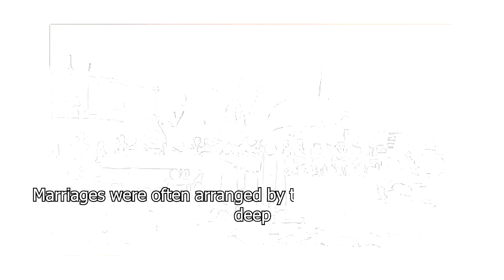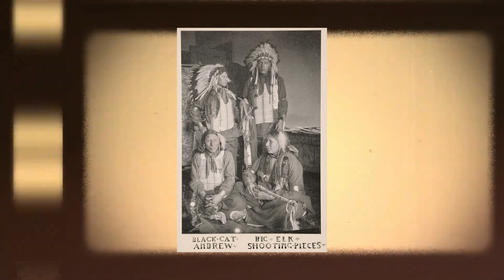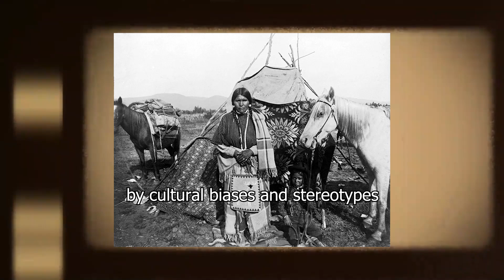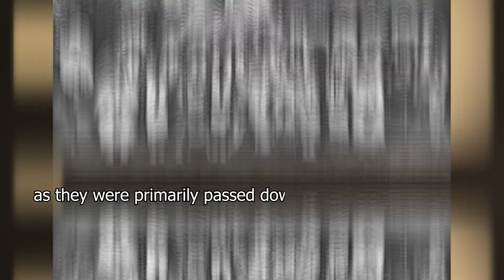SAVAGE Kinky Nasty SEX Lives of Sioux Tribes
In the fascinating tapestry of Native American cultures, the dynamics of multiple marriages among tribes like the Sioux were often shaped by profound factors, deeply rooted in honor, responsibility, and the strength of familial bonds. While popular imagination might conjure up visions of wild passion and unchecked desire, the reality is far more intricate.
The decision to enter into multiple marriages was not arbitrary but often a consequence of the harsh realities of life and the need to provide support and care for those left behind. Tragic events like battles or buffalo hunts, which claimed the lives of many brave warriors, compelled surviving family members to step up and fulfill their sacred duty. If a man found himself with a fallen brother who had two wives, it was not uncommon for him to take on the responsibility of becoming their husband.